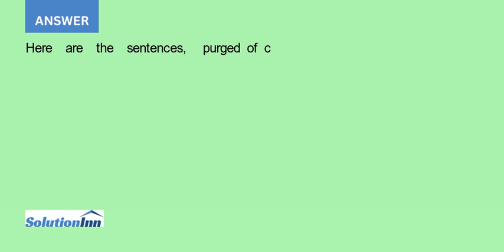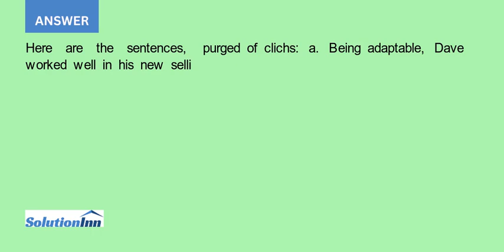As you rewrite these sentences replace the cliches and buzzwords with plain language if you don t...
As you rewrite these sentences, replace the cliches and buzzwords with plain language (if you don't recognize any of these terms, you can find definitions online): a. Being a jack-of-all-trades, Dave worked well in his new general manager job. b. ...